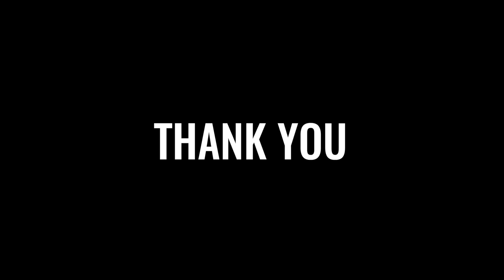Penn Cinema - Celebrating 10 Years